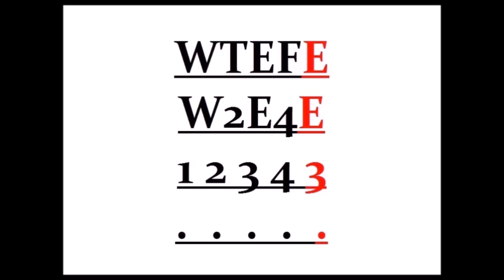WTEFE154 EmDrive Part 1 Quantum Vacuum Plasma Thruster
NASA is playing with the EmDrive, and they're getting results in a vacuum. Could this be the beginning of a whole new propulsion technology?